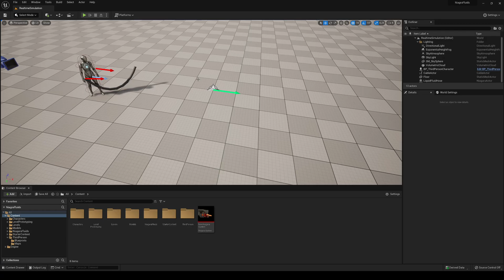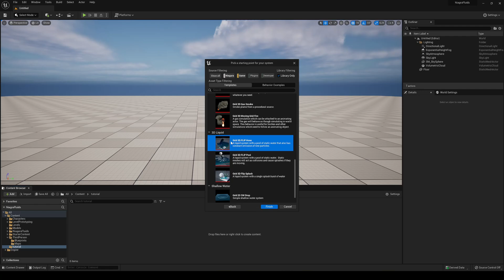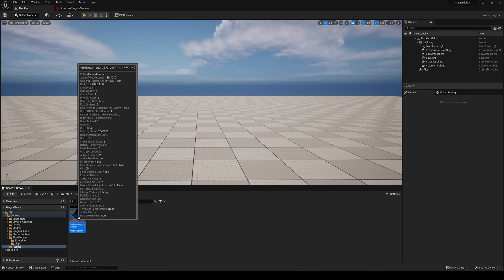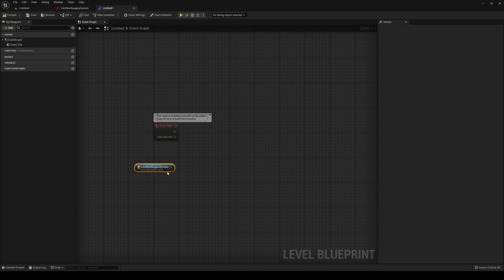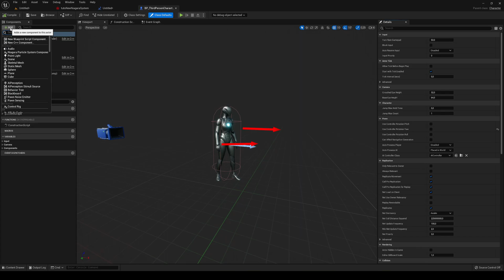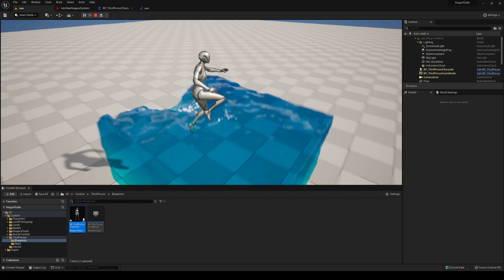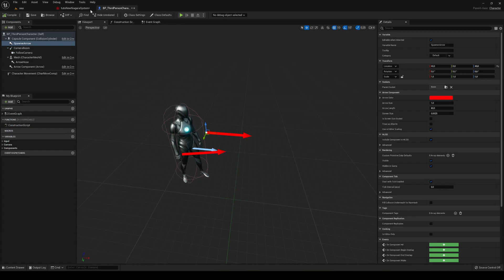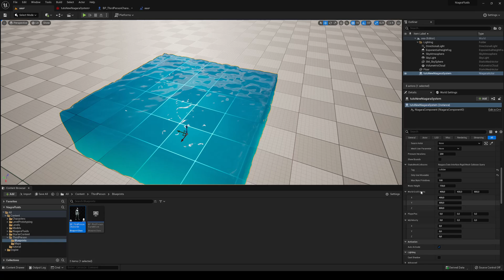How to Create this Niagara Fluid Simulation in Unreal Engine 5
Hello guys, in this quick and simple tutorial we are going to learn how to make this super cool Niagara Fluid simulation in Unreal Engine 5.